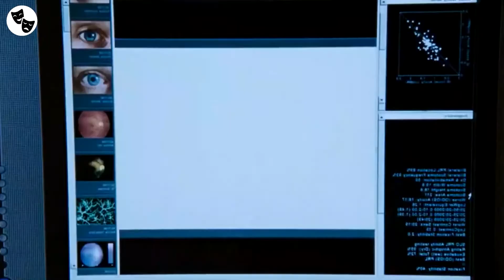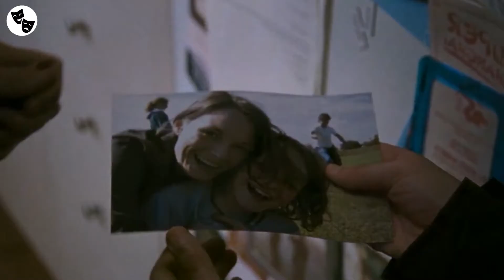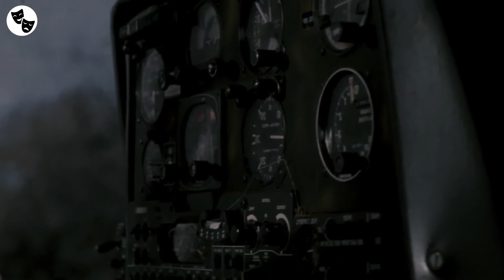Deadly Virus Outbreak Puts London In A State of Lockdown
Six months after the rage virus was inflicted on the population of Great Britain, the US Army helps to secure a small area of London for the survivors to repopulate and start again. But not everything goes according to plan.